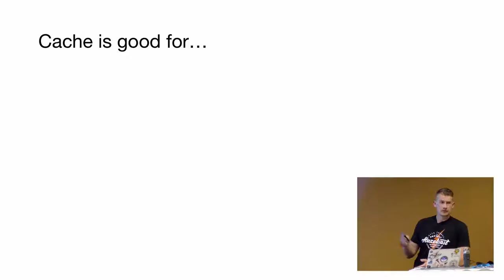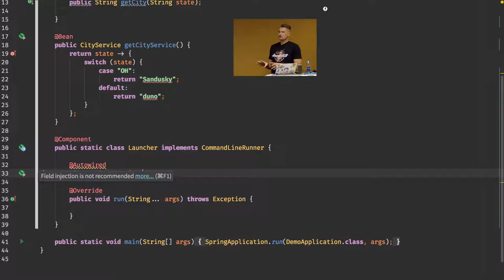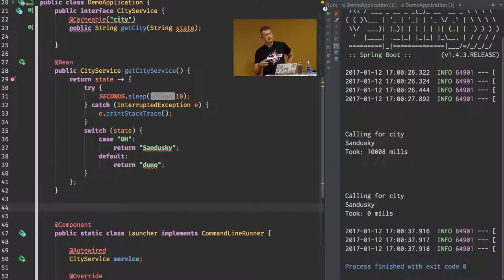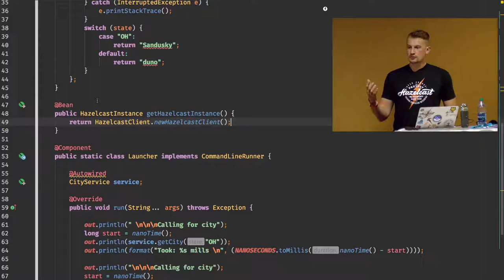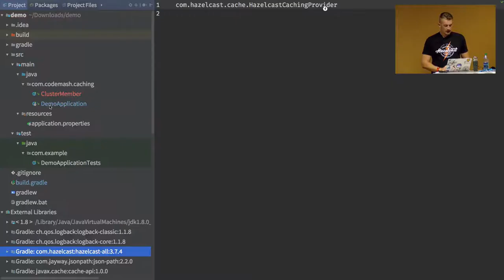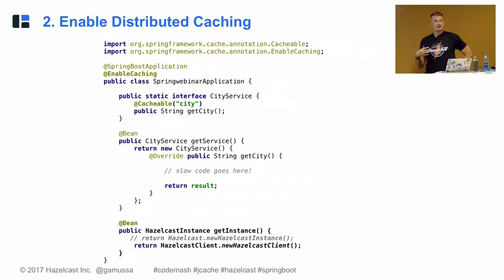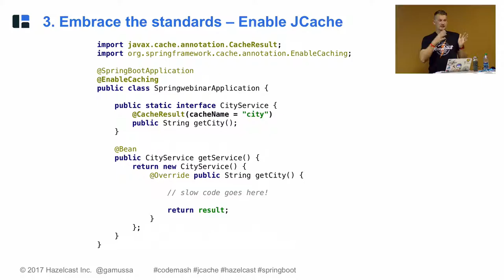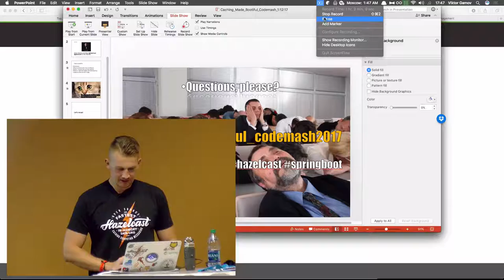[Codemash 2017] Caching Made «Bootiful»!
Needing more performance from your Java applications? Is latency causing you stress? Repetitive loading of the data in applications, burning CPU time, taxing I/O / disk access? Too many applications caching the same data sets pushing the limits of your data management and application architecture? If so, take a look at JCache! This code-driven session demonstrates how to integrate Hazelcast Distributed Caches into your Spring applications. Adding a bunch of annotations to a method can achieve an orders-of-magnitude speed improvement in applications with high-latency.